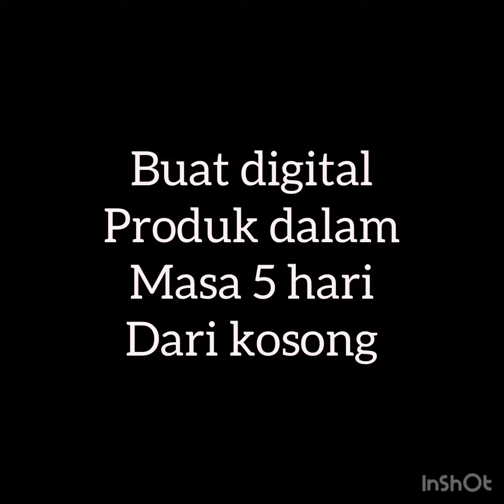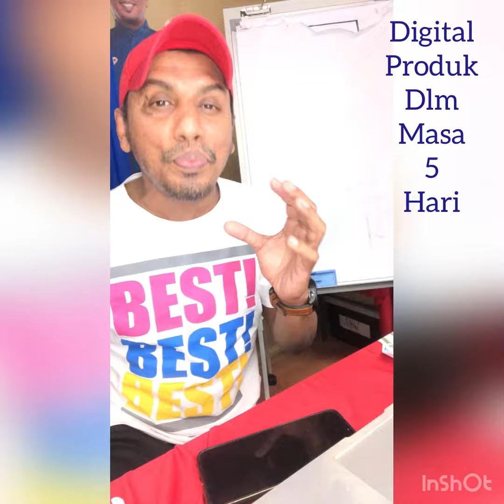BUAT DIGITAL PRODUK dlm MASA 5 HARI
Jom siapkan digital produk anda dalam masa 5 hari dan jana pendapatan dalam masa 48 jam selepas itu